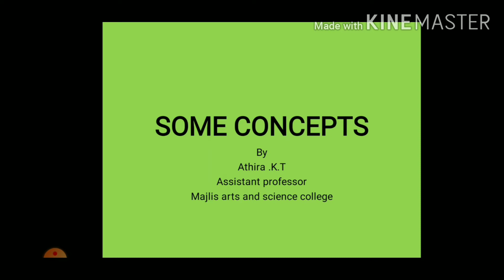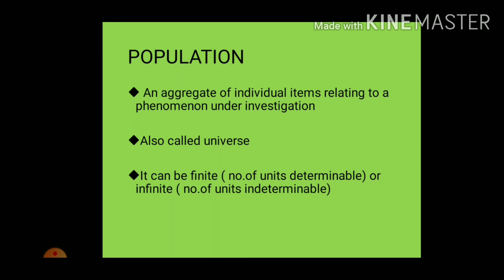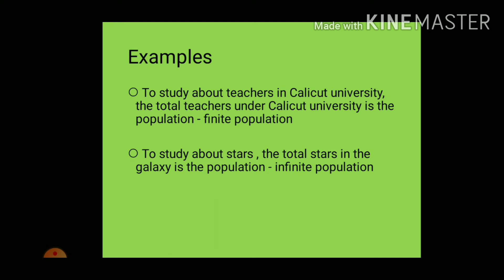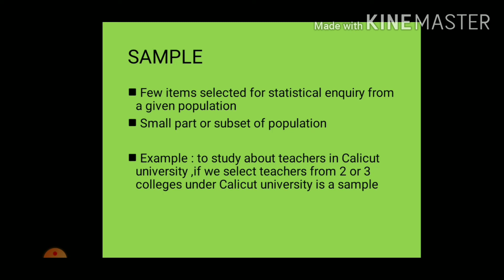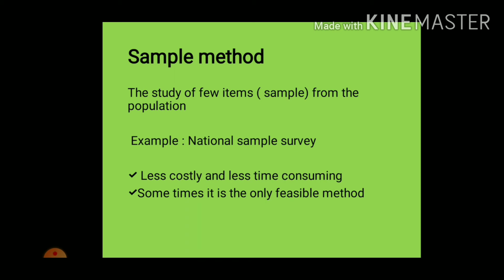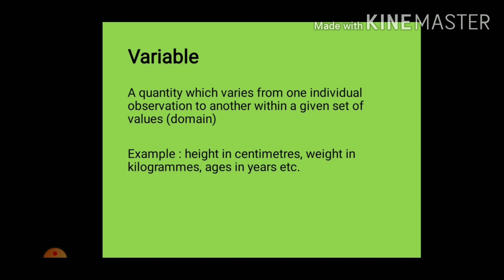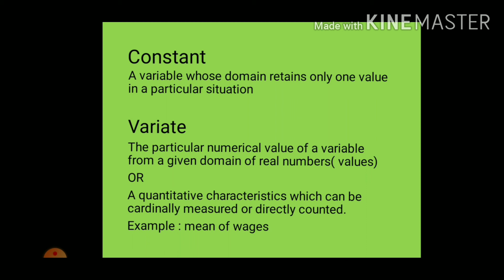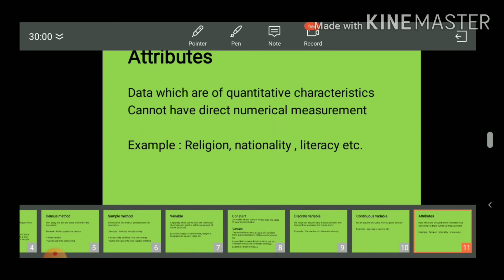some concepts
population, sample,variable,variate, attributes,census and sampling method